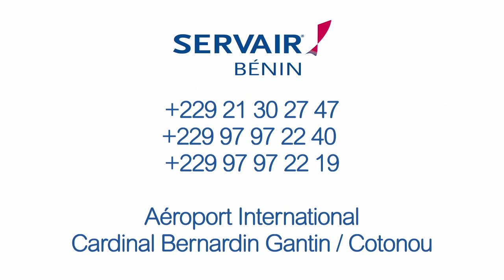Servair PubWEB 100616